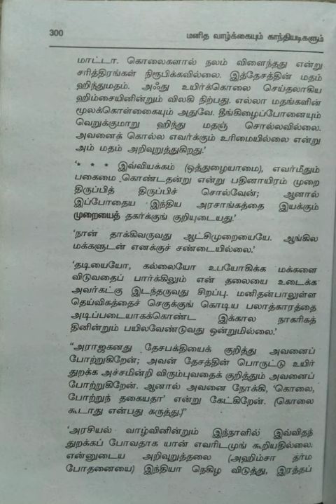மனித வாழ்க்கையும் காந்தியடிகளும்/பகுதி-14@மகேஸ்